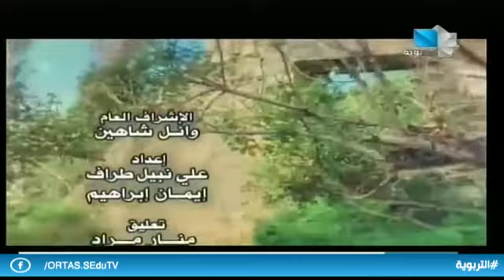الجولان في القلب ح28 23.12.2019